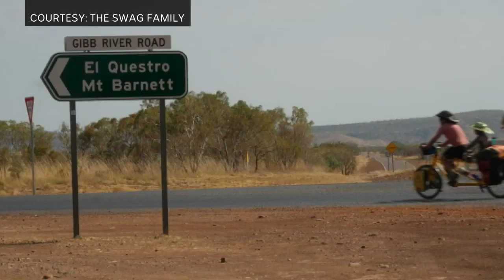Tassie family completes epic bike ride ... around Australia! | ABC News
It's a journey normally taken in a campervan, but one Tasmanian family has travelled 14-thousand kilometres around Australia on tandem bikes with their two small children. The family has marked the end of their trek being welcomed home by students at Hobart's Campbell Street Primary School, who followed every part of their year-long adventure.